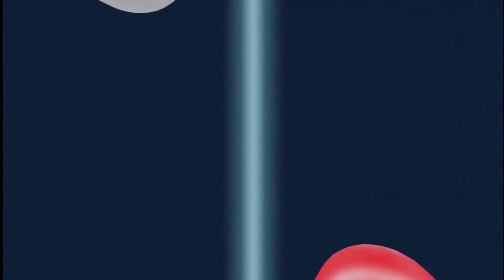Que Hay Dentro De Una Pokeball ? - Respuesta Definitiva (Actualización Leyendas Arceus)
Abrimos nueva sección en el canal, hablando sobre teorías generales de videojuegos y como no hay mejor forma para iniciar esta sección vamos a iniciar hablando sobre uno de los misterios mas grande que existen en la industria espero que disfruten el video.